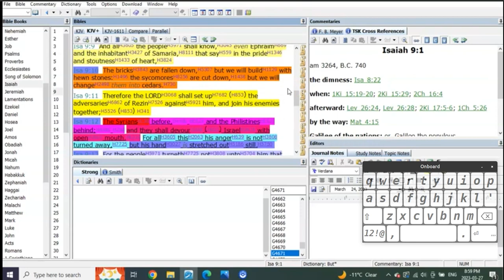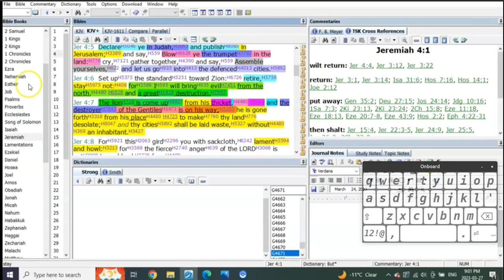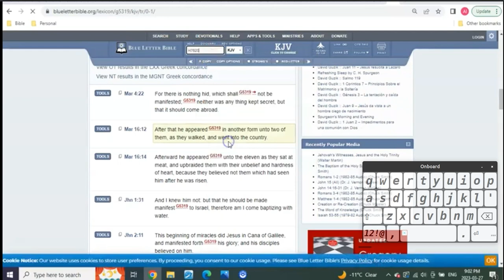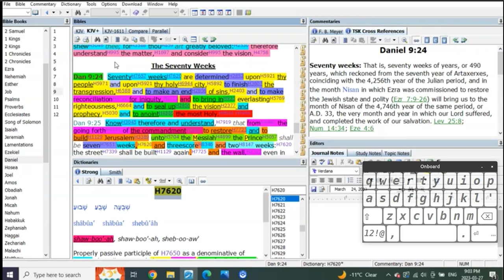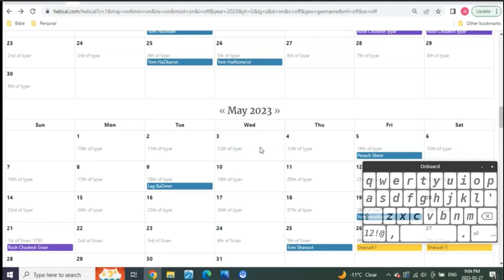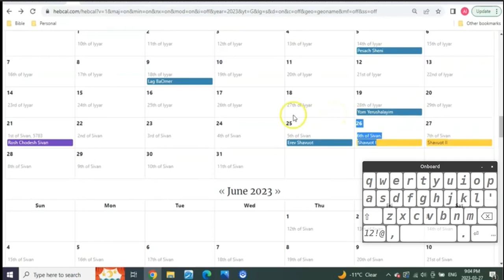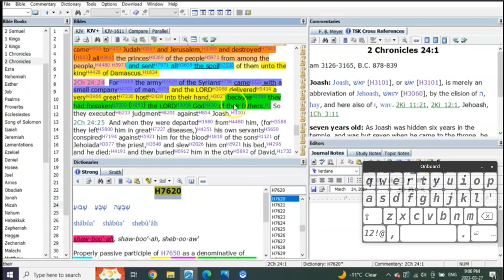the lion is come up from his thicket